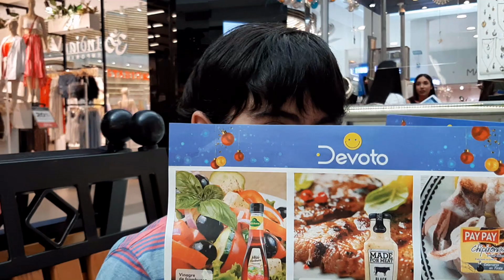Navidad pesebre y un recuerdo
Fui al Shopping Portones para ver un árbol de navidad inspirado en el mar, además armaron un hermoso pesebre y este video termina con un recuerdo sorpresa...no se lo pierdan!!!